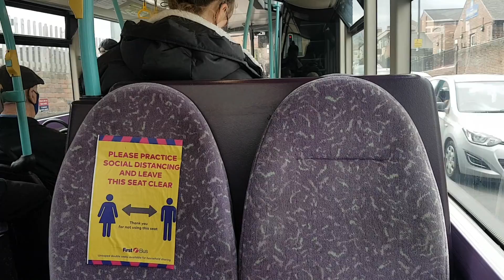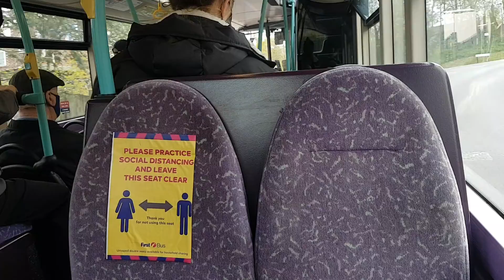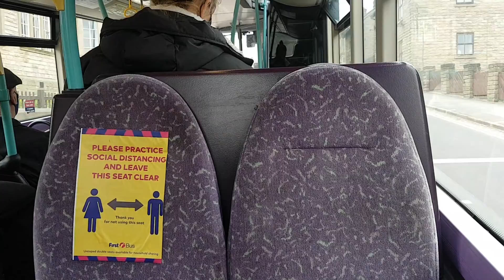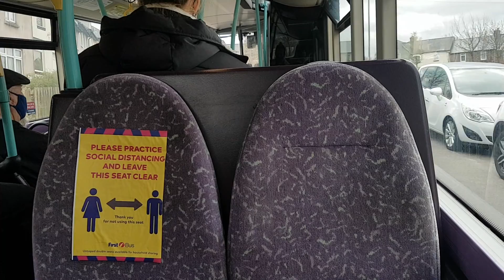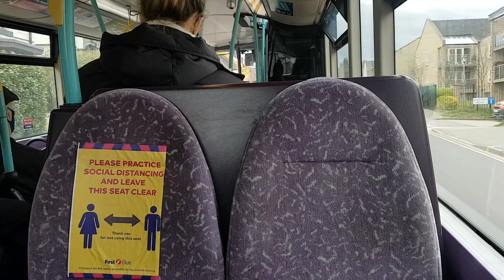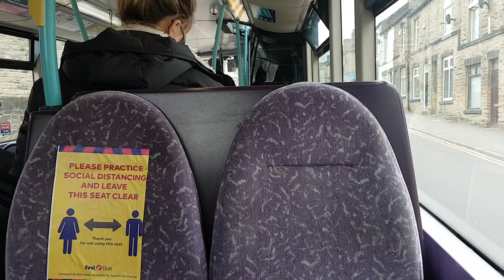*Hill Climb* First Sheffield Volvo B9TL Gemini 37522 (YN58 ETL) Route 52a